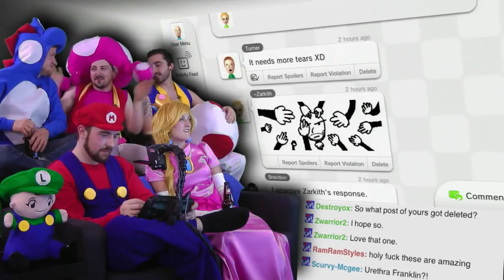Video Games AWESOME! Steve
You guys just don't know a good Steve when you hear one. Four Swords is AWESOME! - New Super Mario Bros. U is AWESOME!

Dr. Brule reports live from Wine Country with a special report on wines. Watch Tim and Eric Awesome Show Great Job! episode #20, Embarrassed on Adult .